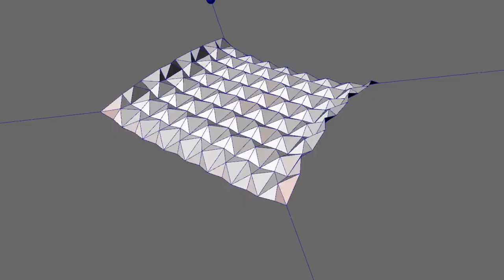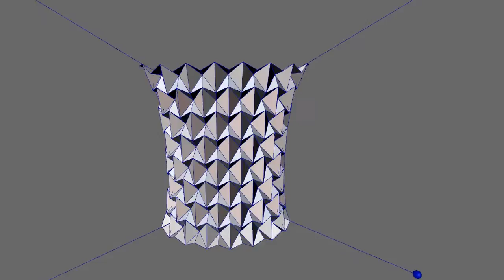folding example with rhino / grasshopper / kangaroo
This is a small example of a paper folding simulation using rhino, grasshopper and kangaroo.  Since the system  uses springs in kangaroo  I wanted to visualize the "stretch" by coloring panels that are larger and smaller than their un-stretched size.  This can be further adjusted by experimenting with spring rates and dampening.